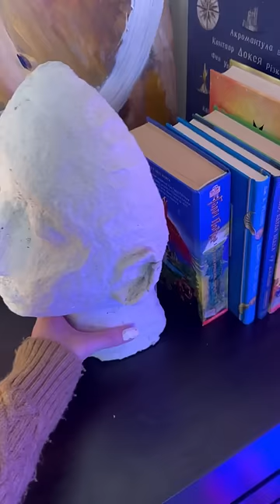I made it out of Papier Mache😳